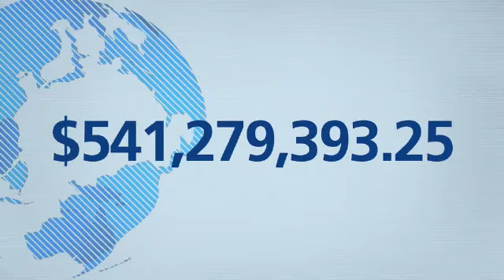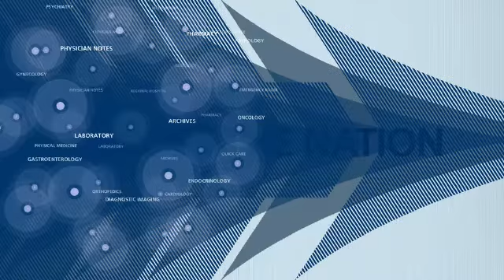Meeting Universal Healthcare Needs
Here are today's health care realities. To respond to universal healthcare needs Intermountain Healthcare utilizes shared baselines of best practices, continuous quality improvement, advanced decision support, and integrated care management.